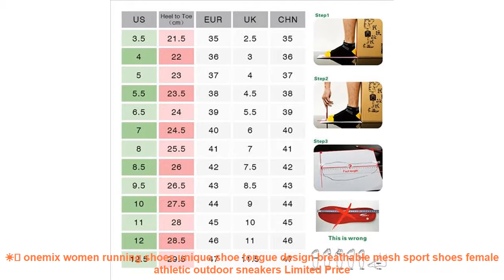☀️ onemix women running shoes unique shoe tongue design breathable mes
⭐️ Cheap onemix women running shoes unique shoe tongue design breathable mesh sport shoes female athletic outdoor sneakers Discount with FREE Worldwide Shipping

Others Best Running Shoes Products :

⭐️ 2018 Barefoot Shoes Girl Lightweight Mesh Sneakers New Cool Walking Shoes Women Green Female Sport Shoe Pink Women Athletic Shoe =
⭐️ Lovers Winter Spring Summer Autumn Outdoor Sport Flyknit Athletic Sneakers Light Running Shoes for Men and Women sapato masculi =

⭐️ 2018 spring autumn girls boys casual sneakers runnings shoes children's cartoon kids pu leather shoes wholesale Spiderman Flash =

⭐️ Breathable onemix Running Shoes for men summer Lightweight Free Comfortable Sneakers Mens Sports lovers walking shoes rosh run =

Similar Women's  Running Shoes 2019 Youtube Videos :

⭐️ Tfsland Men Women Lightweight Breathable Air Mesh Shoes New Male Flats Sport Sneakers Zapatillas Hombre Running Shoes Christmas =
⭐️ ONEMIX Air Cushion Mens Running Shoes for Women New Female Walking Sneakers Jogging Sports Men Trainers Max 47 =
⭐️ Onemix 2017 Air Cushion Running Shoes For Men Breathable Outdoor Walking Sport Shoes Man Athletic Sport Sneakers Run Comfortable =
⭐️ Onemix Air Running Shoes For Men Women Mesh Breathable Sport Sneaker Lightweight Lover Athletic Trainers Walking plus sz 35-47 =